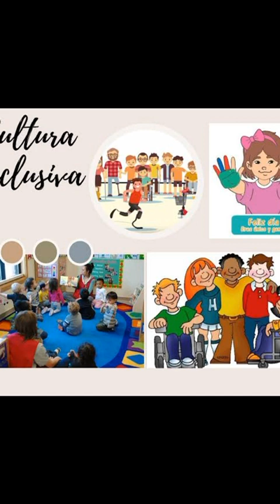INCLUSIÓN - 6to "A"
Los alumnos del 6to grado grupo "A" nos platican ¿qué es la inclusión?